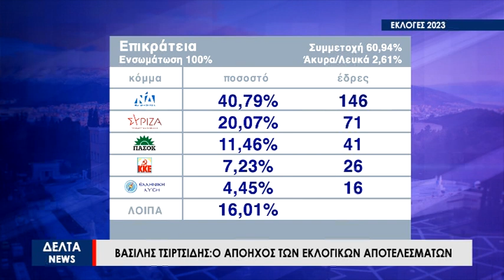Βασίλης Τσιρτσίδης: Ο απόηχος των εκλογικών αποτελεσμάτων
Στον απόηχο των εκλογικών αποτελεσμάτων μίλησε στην εκπομπή "2Μαζι το Πρωί" στον DELTA FM 102.3 , ο  αναλυτής Βασίλης Τσιρτσίδης, τονίζοντας ότι η νίκη της Νέας Δημοκρατίας ήταν σαρωτική. Σχολιάζοντας τις δεύτερες εκλογές που ακολουθούν, υπογραμμίζει ότι είναι εντελώς διαφορετικές, διευκρινίζοντας ότι είναι εκλογές από την αρχή.